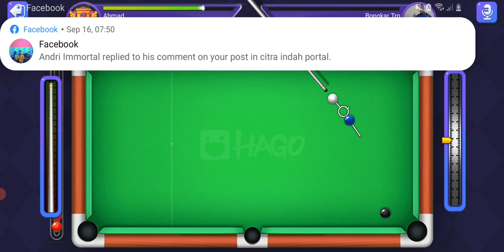Dewa billiar dusun